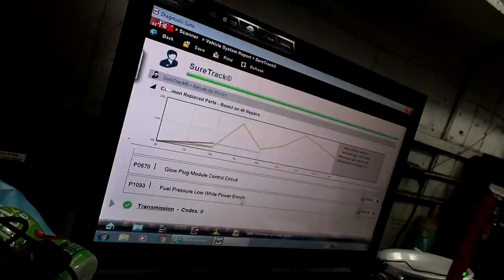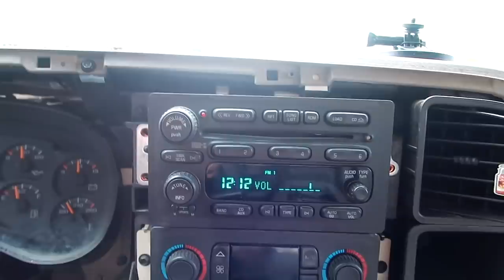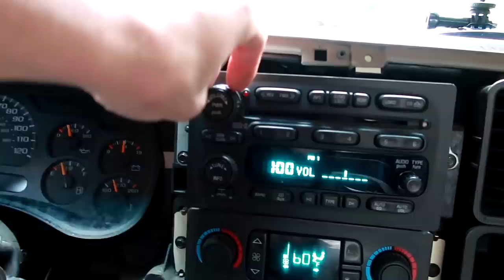BUILDING A TANK!!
THIS WAS AN AMAZING IDEA! Today I went to the dealership and finally got my radio unlocked! Went to Danny's to pick up his engine. Then Ian and I built a tank! How to make a tank you ask?Well take a Lawn mower and stab 2 extra wheels for extra surface area... BAM. It was a crazy idea but I am so glad we did it! This is the first start and ride. We ended up getting it super stuck but YOLO! Thanks for all the support on all my 3DMachines productions!

FAN MAIL:
3DMachines